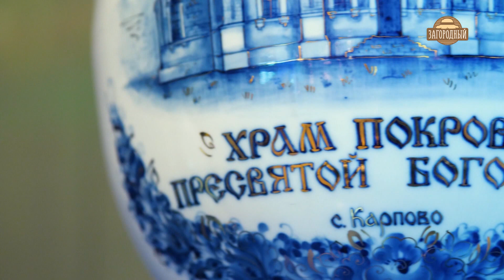Гжельский фарфор \ История гжели \ Ремесло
Этот промысел в Новохаритоново возник более двухсот лет назад. Превращение куска глины в произведение искусства представляет собой довольно трудоемкий процесс, в который нам предстоит погрузиться вместе с мастером.